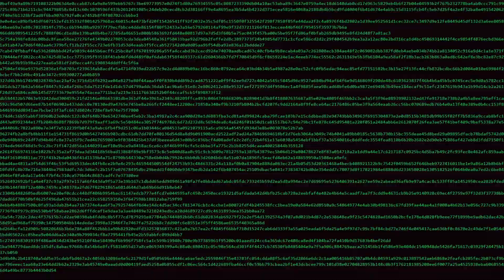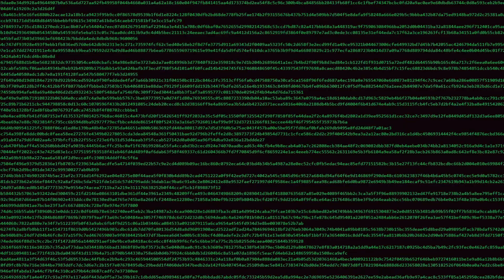How BIO-TECHNOLOGY turns us Into SUPER-HUMANS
Evolutionary Odyssey: Biotechnology and the Galactic Future of Humanity and Superhumans 🌌🚀
Could Elon Musk be involved?

Embark on an interstellar journey in our latest YouTube video, where the synergy of biotechnology, science, and artificial intelligence propels humanity towards a breathtaking future among the stars. 🌠 Imagine a scenario where, through cutting-edge biotechnological enhancements, humans not only survive but thrive on Mars, evolving into a species that blurs the lines between terrestrial and extraterrestrial existence—aliens of our own making.

🔬 Dive into the realms of advanced science and biotechnology, exploring:

Interstellar adaptations: How biotechnology may enable humans to flourish in the harsh environments of Mars and beyond.
Galactic possibilities: Unveiling the potential for a new era of human evolution beyond the confines of Earth.
AI companions: Discover the role of artificial intelligence in augmenting human capabilities for our cosmic ventures.
Ethical frontiers: Navigate the ethical considerations surrounding the fusion of biotechnology, AI, and our journey into the cosmos.
Join us on this cosmic quest and let's redefine the boundaries of humanity together. 🚀✨ Will we become the architects of our own interstellar destiny?

Together, let's boldly go where no one has gone before!